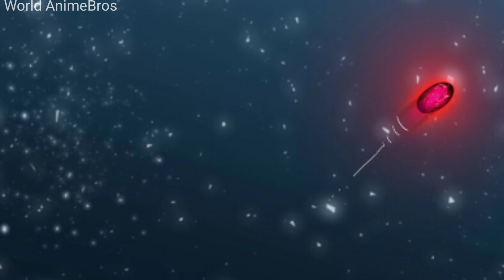My Demon Wife (2022) | 🎬 Episode 105 | Real Form | Explained in HINDI/URDU || 📺WorldAnimeBros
📺 Xiang Ye was a fairly ordinary young man; after happening upon a ring he finds himself summoned to another world by members of the Demon Tribe, including their queen, Isabella Osa. In an attempt to save their lives from the human armies, Xiang Ye claims that the, now greatly weakened, Isabella is his wife, Yei Bi. Now both must try to get stronger to survive in The Capital of the Human Tribe territory.

[All Part Playlist Link] (~‾▿‾)~

This video has no NGATIVE impact on Original Works (However it would be Proved as Beneficial and POSITIVE regarding their Content Sharing and

Advertising). This video is also for teaching purposes,

NOTE:

World AnimeBros Team is not calling the images used in videos as their OWN at any stage. All the Copyright's Reserved for Real Owner. We are jus making videos for Reviews and Teaching Purposes.

📽️Video Credits

Author(s)

Rong Rong

Artist(s) Rong Rong

Genre(s)

Action, Adventure, Fantasy, Romance Comedy, Manhua

Money Rain

Rank
 2nd, it has 214.8K monthly views

Type

Manga, Manhwa
my demon wife, my demon wife explained in hindi
anime explained in hindi, pixflix, my wife is a demons queen, level up explain in hindi, demon wife, zeeflix
my demon wife episode 105
my wife is a demons queen explained in hindi
solo leveling, my wife is demon queen
hindi cartoon, Final
i am not the demon lord
I am not demon lord
My demon wife
my demon wife ep 93
my demon wife episode 92
Movies explained
Film explained
Puff Talks
skeleton roasting
skeleton meme
shubh Skeleton
final leveling
final leveling ep
Animation Story
Film explanation in Hindi
Movieatures Hindi
Anime explained in Hindi
latest anime in Hindi
demon emperor chapter 71
OfficialMusicVideo
SubUrban
Cradles
😋More